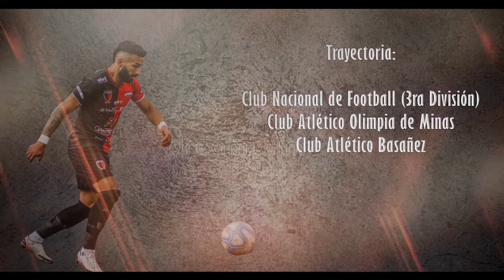Martín Granda ● Goals, Skills, Passes, Assists, Highlights ᴴᴰ